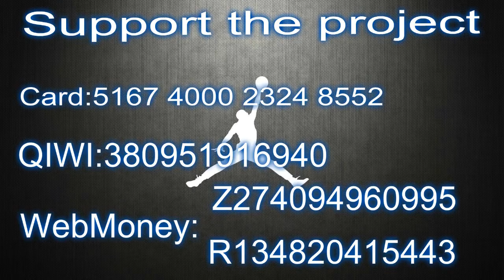Katie Smith Milestones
Поддержите проект:
Card:
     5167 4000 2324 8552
QIWI:
WebMoney:
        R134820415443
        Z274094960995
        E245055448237